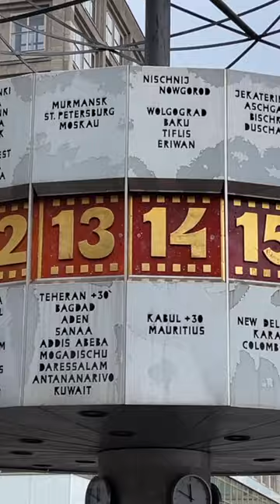Communist Clock In Berlin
The 24 hour clock in the Alexanderplatz in Berlin has an emphasis on communist cities (current and former).

This is 18 of our story. Watch them all by visiting our channel! Likes and subscriptions are extremely appreciated and help our growth on YouTube.